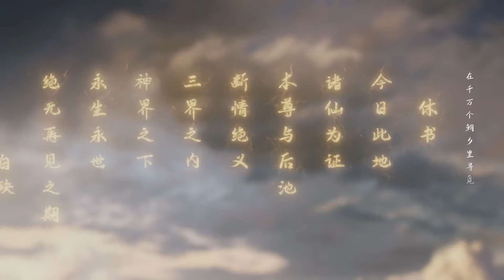【古君霸气护女合集】一介蛟龙的高光时刻~谁敢伤她辱她，定死磕到底！！三界最强“护女狂魔”非古君莫属！千古玦尘 🍒Chinese Drama​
👉下载WeTV APP可以看全集正片： 雪鹰领主 Snow Eagle Lord 甜剧联盟 千古玦尘 AncientLovePoetry ChineseDrama​古装仙侠剧 许凯 周冬雨 张嘉倪 刘学义 中国电视剧​出色中国电视剧​好看中国电视剧​中国电视剧2021 大陆剧 大陆爱情剧 爱情#

✪剧情简介✪
该剧根据星零所著仙侠小说《上古》改编，讲述了真神上古与白玦几经生死、依旧情深不负的爱情故事。